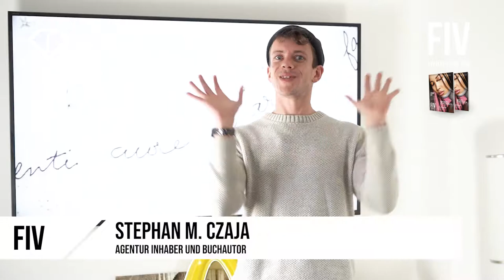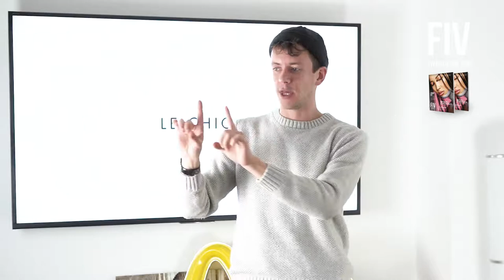International Modeling - Model werden Special #4 | Gast: Stephan M. Czaja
Die Königsklasse des Modelns: International Modeling. Wenn ihr es einmal geschafft habt und zu den internationalen Topmodels gehört, steht euch die Welt offen. Euer Alltag ist voll mit großen Kampagnen für erstklassige Marken wie Dior oder Gucci... Lest mehr